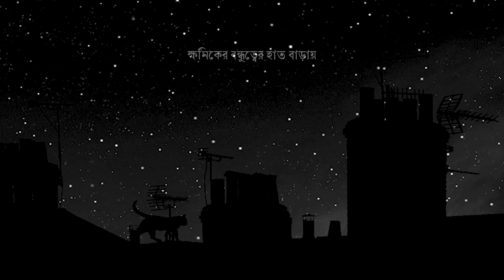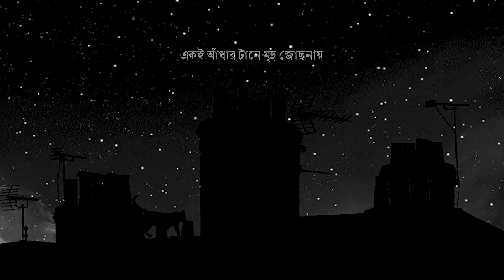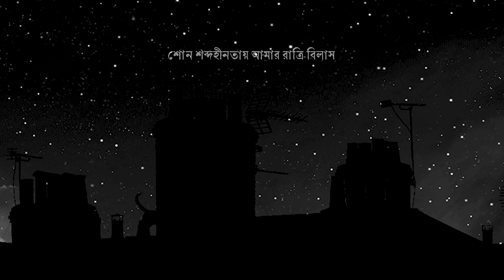Adharer chorus || KaaktaalRaw V04 Ch02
এ শহরে লোডশেডিং অসম্ভব সুন্দর একটি ঘটনা ছিল, এখন আর নেই ...
আঁধারের অপর পাশে অসম্ভব সুন্দর আলো ছিল, এখন আর নেই ...
তারপরেও এখানে সেখানে জটলা বেঁধে আসর চলে আঁধার এলে
শব্দহীনতাকে সুরে-শব্দে সুন্দর করে সাজাতে  হয়ত, না হয় শুধুই আমি, তুমি সবার সাথে আঁধারও কোরাস ধরবে বলে...

আঁধারের কোরাস
Lyric and chords:
Am                            Dm
কত সহজে চিরচেনা বিদ্যুৎহীন
              G
অবারিত অন্ধকার
    E
রাত্রির রং ছড়ায়

তারাদের অস্তিত্বে আকাশের অন্ধত্ব
ক্ষনিকের বন্ধুত্বের হাত বাড়ায়

Dm                    G
দেখো আঁধারের উন্নাসিকতায়
C            E           Am
দীর্ঘশ্বাস কাপে জড়তায়

তবু অচেনা সুবাসে ভেসে
মাঝরাতে কে গল্প শোনায়

শোন আমার গানে গানে আজ আঁধারের কোরাস

শোন শব্দহীনতায় আমার রাত্রি বিলাস
শোনো আমার রাত্রি বিলাস আঁধারে.

রাতের মায়ায় মিশে নির্বাক শহর
Dm                     G            C
চোখের গভীরে ডুবে আকাশ দেখায়
চাঁদের আলোয় ভিজে উধাও দেয়াল
Dm        G        C      E
ফুলের সুবাস রাস্তায় রাস্তায়

রঙিন মুখোশ ঢেকে তোমার আমার
Dm          G                 C
একই আঁধার টানে মৃদু জোছনায়
Am     Dm       G
আজ রাতে গভীর উপমায়
Am       Dm       Am
নিঃশব্দে কে গল্প শোনায়
Lyric, tune, voice, music : Aia Lemonsky